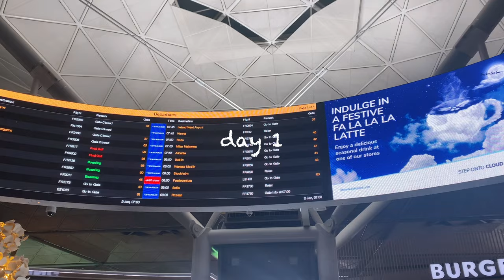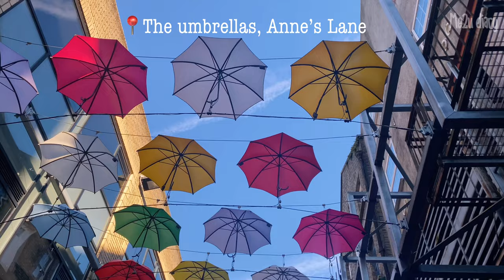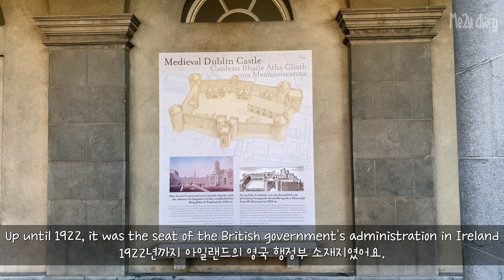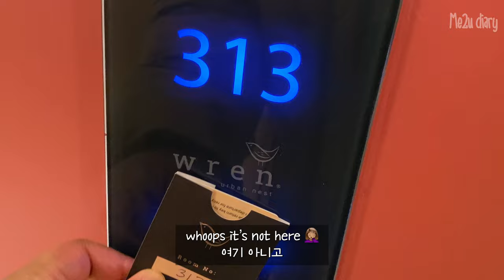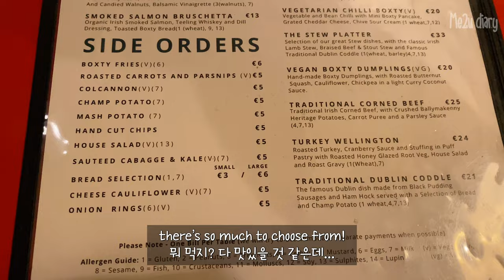KOR sub)Ireland Vlog🇮🇪:Part 1🤍| first time abroad solo, exploring Dublin, things to see & do etc.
What better way to start off the year than solo travelling! Like I said in the video, one of my New Year’s resolutions is to get more comfortable solo travelling. So in order to do that, I went to Dublin!

✩ camera/edit ✩

↳VLLO

Music🎵